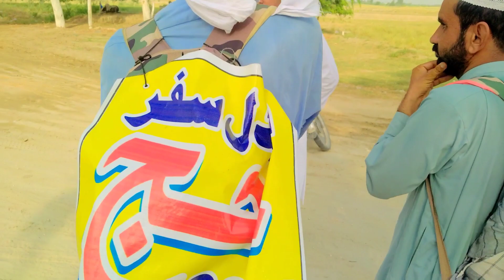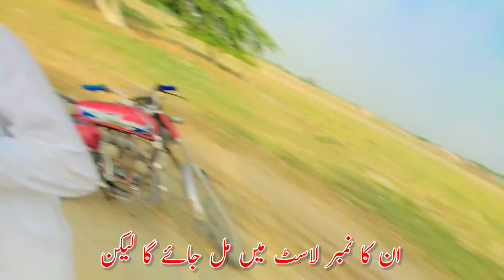Kabir Wala Say Paidal Hajj🕋 Par Kaise Ponchegy😱😥 | Pakistan 🇵🇰 Say Paidal Hajj Par Ghulam Qasim Vlog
Dosto Agg KY Vlog ma Main Al Ki Mulaqat Asiy Logo Say karwane Wala Hon Jo Pakistan KY District Khaewale Say Paidal hajj Par Ja Rahay Han Watch The End

🔥Our channel is based on Blogging, Entertainment, Short Story, Old Culture, and  Funny Video Vlog🔥

Kabir Wala Say Paidal hajj Karne Ja Rahay Han,
Paidal hajj Par Kaise Jayn,
Khanewal Say Paidal hajj Par ja Rahy Han,

کبیر والا سے پیدل حج پر جا رہے ہیں،
لوگ پیدل حج پر کیسے جاتے ہیں،
پیدل حج پر کیسے جائیں گے،